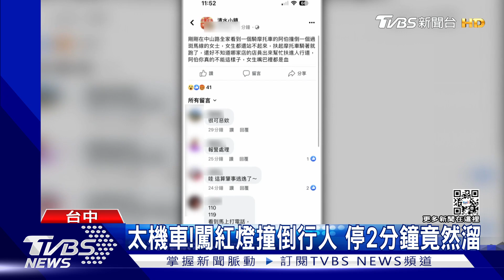太機車!闖紅燈撞倒行人 停2分鐘竟然溜｜TVBS新聞@TVBSNEWS01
台中清水，撞到行人意外。機車騎士闖紅燈，撞倒斑馬線上的女行人，停留2分中，似乎還在問狀況，但是下一刻，發動機車騎走溜了，警方找上門，61歲的機車騎士坦承，沒有駕照怕被罰，所以開溜。